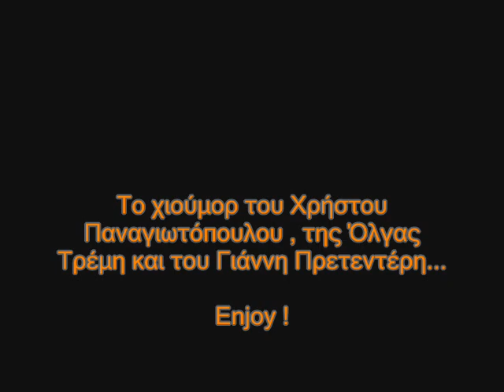Το ανέκδοτο του Mega Channel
Τύφλα να 'χει το Ράδιο Αρβύλα και το Αλ Τσαντίρι...

Σπάνιο χιούμορ...